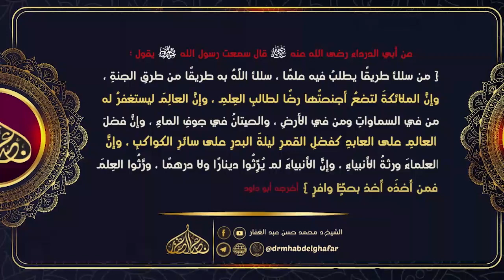سنن الدارمي (2) 27 1 2024